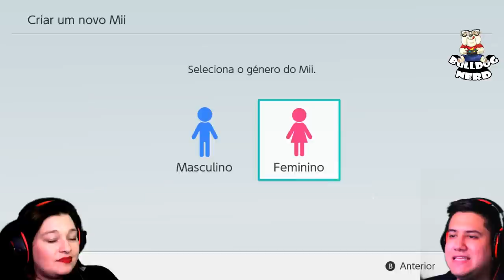SUPER MARIO MAKER 2 | Bulldog Iniciando o Game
✔️Início do gameplay de "Super Mario Maker 2".

🎮Testamos a versão final do game no Nintendo Switch.